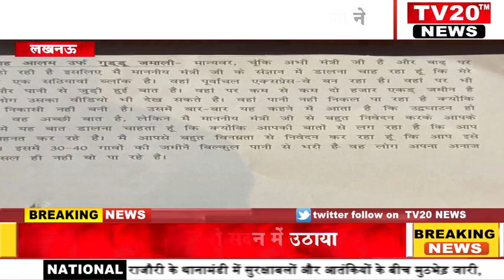TV20 NEWS पर 19/08/2021 की दोपहर तक की अपने शहर की तमाम खबरे देखें सरपट अंदाज में...